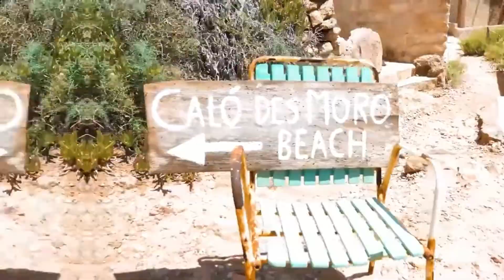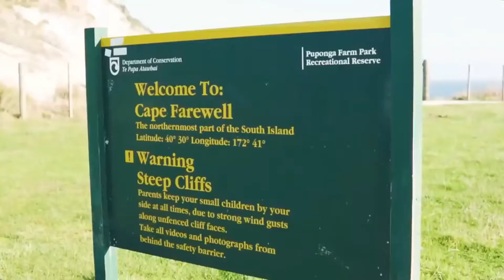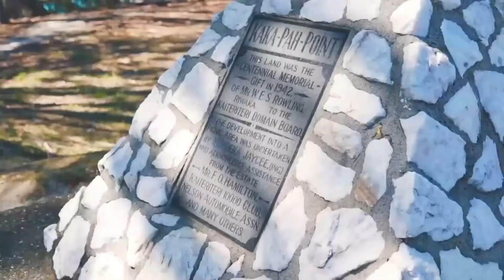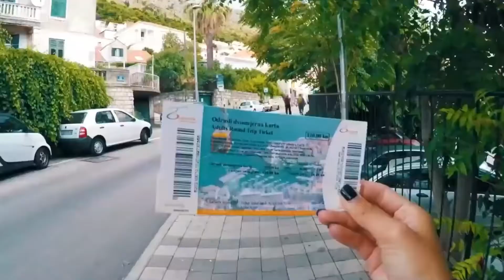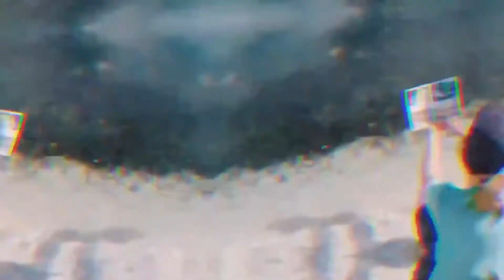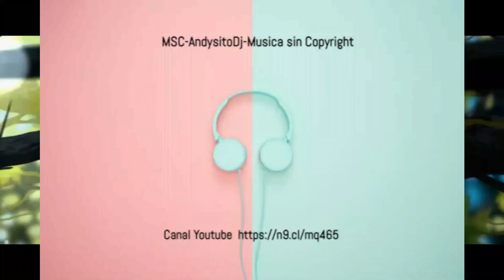MÚSICA SIN COPYRIGHT 2023 Para Tus Videos 🔥 TWITCH | Facebook | YOUTUBE 🎧 MÚSICA SIN COPYRIGHT 2023